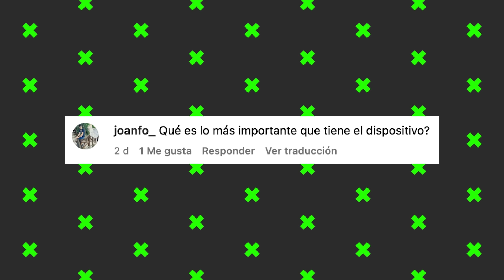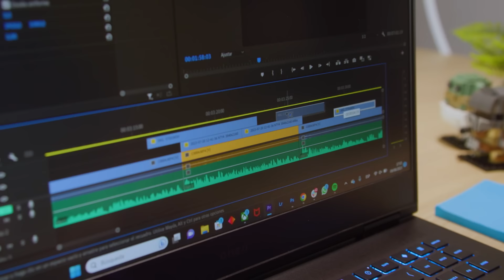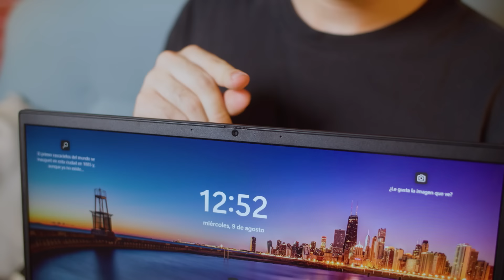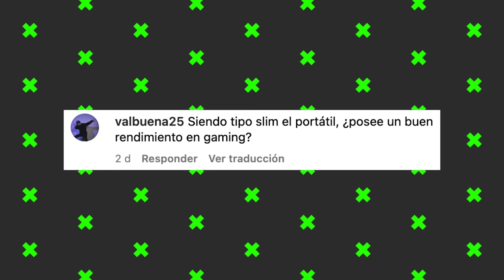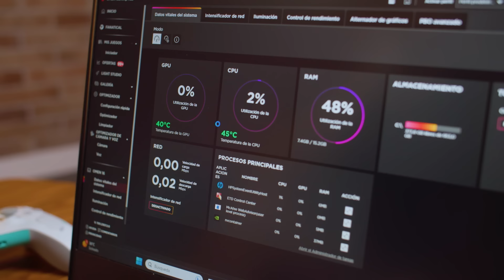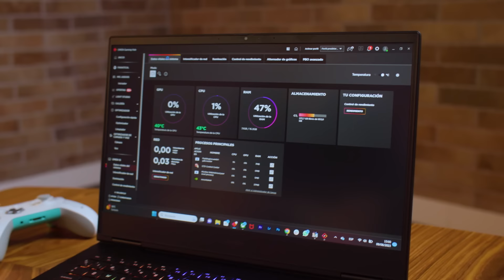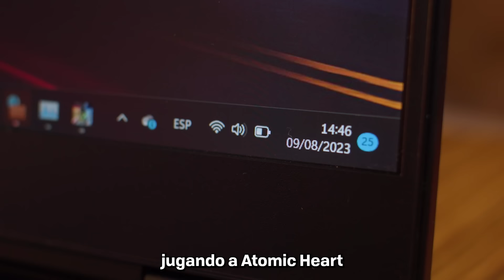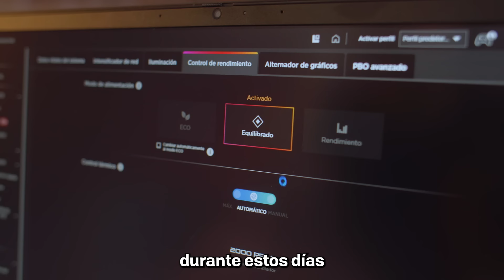ME TIRO EN PARACAÍDAS por EL PORTATIL GAMING MÁS EXTREMO 🪂 OMEN 16 (2023) AMD Q&A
He estado probando el OMEN16 con Procesador AMD de @omenbyhp & @AMD y os voy a hacer un spoiler: es uno de los portátiles más potentes que he probado nunca. Así que, como lo he llevado al máximo, creo que lo justo es ponerme a mí un reto igual de exigente, de modo que voy a contestar a vuestras preguntas sobre este OMEN16 mientras me tiro en paracaídas. (Lo sé, yo tampoco me lo creía cuando me lo contaron).
Y a ti, ¿qué te parece?

Este contenido es una colaboración y patrocinio entre Xataka y la marca, pero no hay pacto sobre el guion ni la selección de los temas.